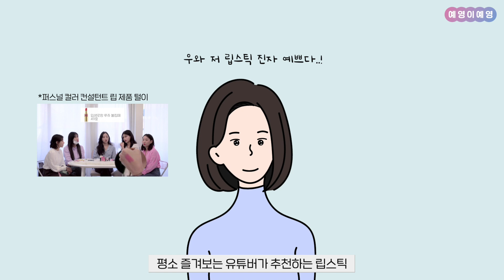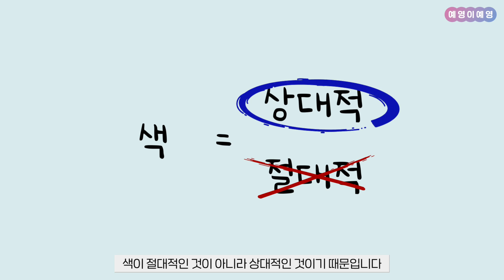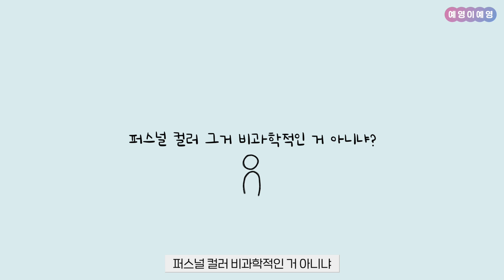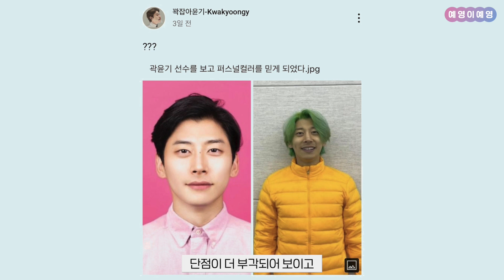피부 톤에 따라 색이 다르게 보이는 과학적인 이유 [Eng sub]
안녕 뽀영이 여러분들!🤩
예영이예영❣️

유행하는 메이크업 제품,
따라 사서 발라봤는데 안 어울렸던 경험!
한 번씩 있으시죠?
보기에는 분명 예뻤는데,
대체 내가 바르니까 왜이렇지?😢

같은 색인데도 누구에겐 잘 어울리고
누구에겐 안 어울리는 이유!
퍼스널컬러가 사이비가 아니고
믿을만한 하나의 학문이라는 논리적, 과학적인 근거를
영상으로 준비했어요😉

그럼 영상 재밌게 봐주시고!👏
댓글로 여러분의 의견이나 궁금한 점도
남겨주시면 감사드리겠습니다아아❣️

안녀어어어어엉💕

퍼스널컬러, 골격진단 컨설팅을 원하시면
네이버에 "피엘컬러" 검색 후
예약해주시면 됩니다. :D

사진 및 자료 출처
-tvn 또 오해영, 응답하라1988
-손예진 뉴스엔
-곽윤기 꽉잡아 윤기 SNS
-김세정 디스패치
-쯔위 스타in